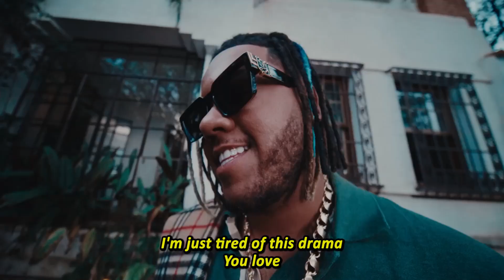Vulgo FK, Kyan - Mandona / Se eu Te Dissesse [ENGLISH LYRICS]